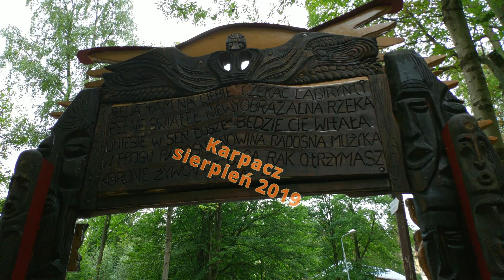[4K] Karpacz, Śnieżka 2019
Zapraszam na film z wycieczki weekendowej w sierpniu 2019 do Karpacza.

Sprzęt użyty do kamerowania:
- Xiaomi Mi8 6GB/64GB
- Gimbal DJI Osmo Mobile 2
- aplikacja Filmic Pro
- filtry Gobe ND8, ND64 (do filmów)
- filtr Gobe ND1000 (tylko do zdjęć wodospadów z dłuższym czasem naświetlania)

Do montażu został użyty program Da Vinci Resolve 16 beta.
Materiał został w całości zarejestrowany w 4K 30 kl/s.